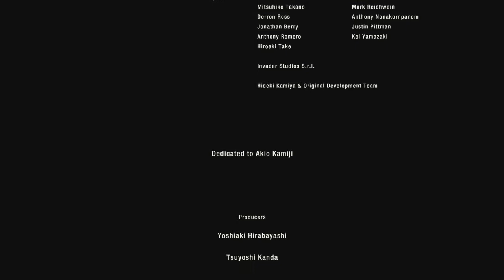Deadwolf plays RESIDENT EVIL 2 (Part 11/Claire End)